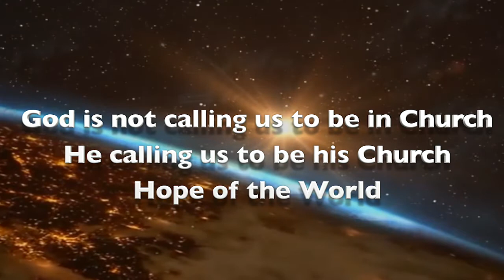What is the Real Purpose of the Church ?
Video Series 101